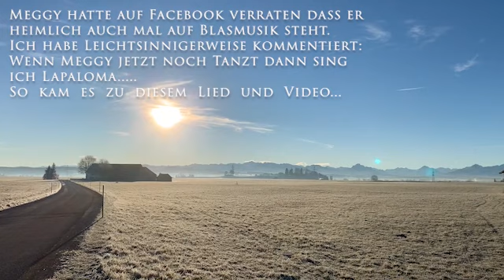La Paloma Meggy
Auf Facebook hatte Meggy Schneider verraten dass er auch ab und an Blasmusik ganz gut findet.
Ich habe mich zu einem Kommentar hinreißen lassen "Wenn Du jetzt noch tanzt dann sing ich La Paloma. "

So kam es zu diesem Lied & Video.